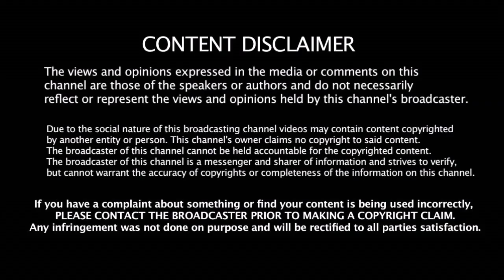500 ஆண்டுகள் ஆகியும் தொடரும் பகை - பாபர் மசூதியால் அப்படி என்ன பிரச்னை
500 ஆண்டுகள் ஆகியும் தொடரும் பகை - பாபர் மசூதியால் அப்படி என்ன பிரச்னை